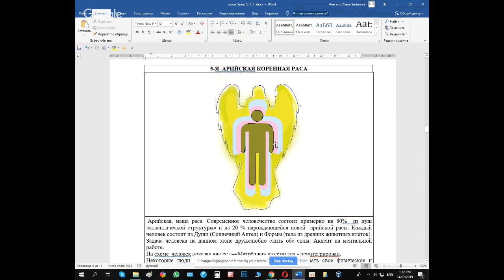Курс 7 Лучей. Арийская Раса. Елена Смирнова